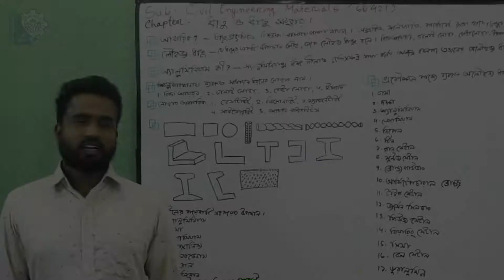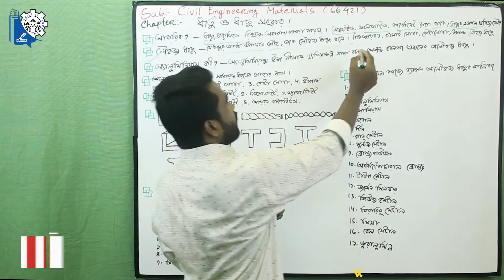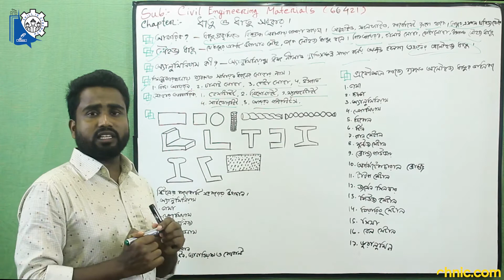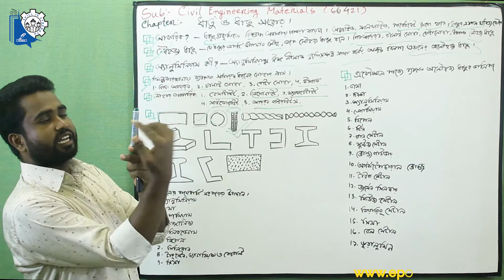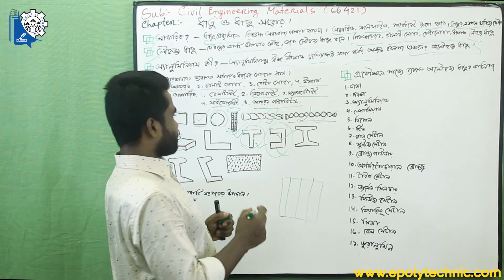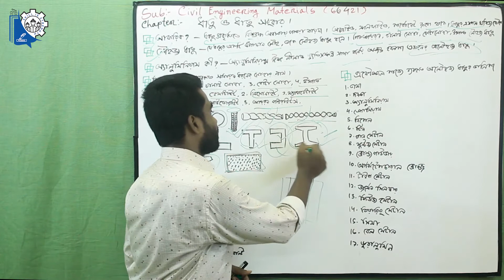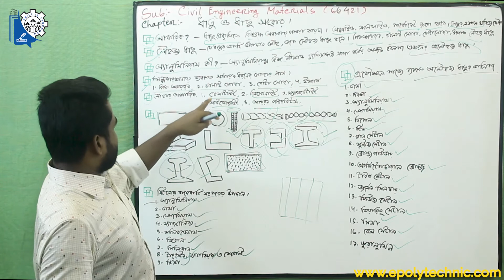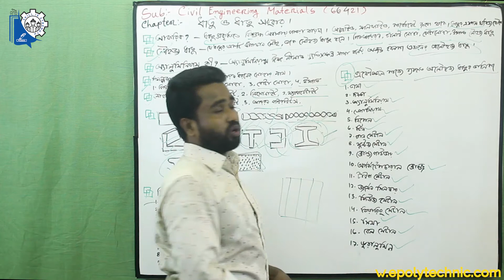Civil Engineering Materials (66421), Lecture - 12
প্রিয় শিক্ষার্থীবৃন্দ,

ডিপ্লোমা-ইন-ইঞ্জিনিয়ারিং শিক্ষাক্রমের সিভিল টেকনোলজি-এর ২য় পর্বের ৬৬৪২১- সিভিল ইঞ্জিনিয়ারিং ম্যাটেরিয়ালস এর ১২তম লেকচারে ধাতু ও ধাতু সংকর সম্পর্কে বিস্তারিত আলোচনা করা হয়েছে।

টিম ই-পলিটেকনিক কারিগরি শিক্ষার্থীদের দক্ষতা উন্নয়নে সহযোগীতা করার উদ্দেশ্যে নিরলসভাবে কাজ করে চলেছে।

তোমাদের পরামর্শ এবং উৎসাহ আমাদের অনুপ্রেরণা। সঠিক এবং সুষ্ঠ পরামর্শের মাধ্যমে আমাদের আশাকরি আমাদের সঙ্গে থাকবে।

টিম-ইপলিটেকনিক